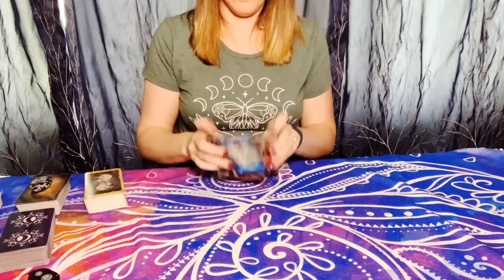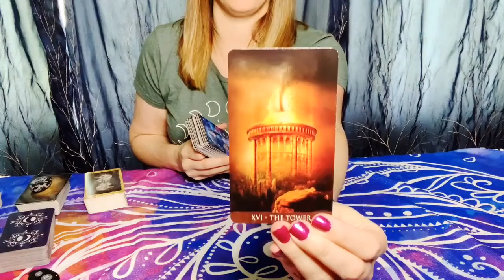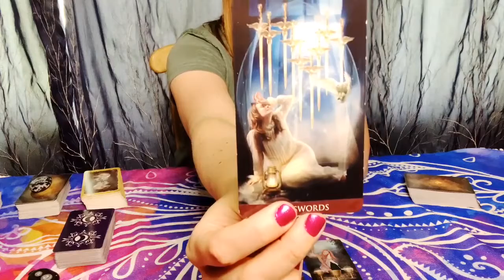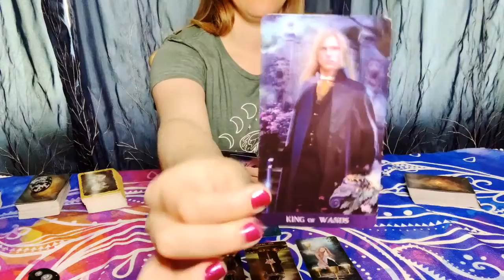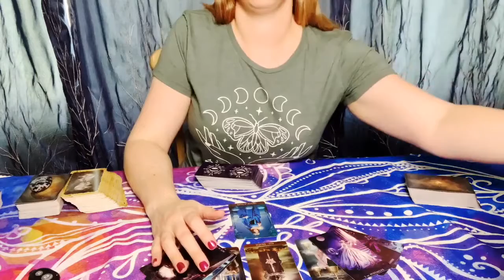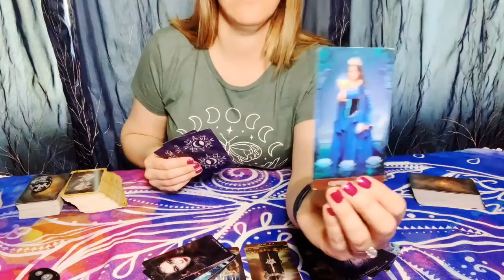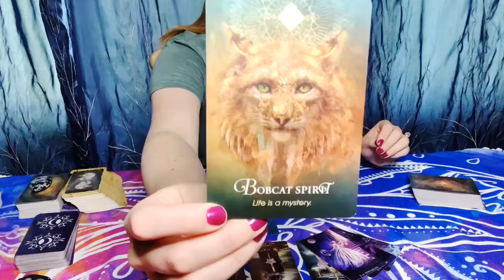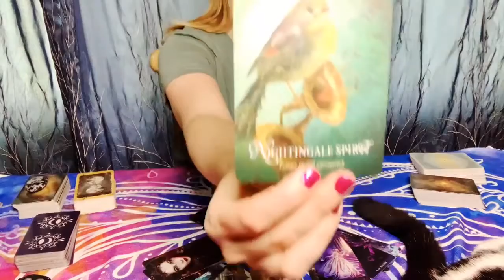June 2020 Capricorn Reading **MAJOR Change & Transformation!**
Capricorn reading for the month of June 2020. Sun, Moon, Rising, and Venus. Take what resonates and leave what doesn't.
No part of this content may not be used in any way without express written consent from the creator, Willow Tree Healing. All services & products provided by Willow Tree Healing are for spiritual growth, guidance, & entertainment and are not intended to replace medical, legal, & psychological treatments.  *no refunds - future session credit only*